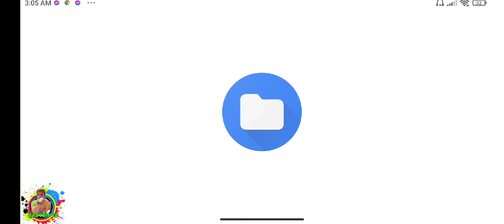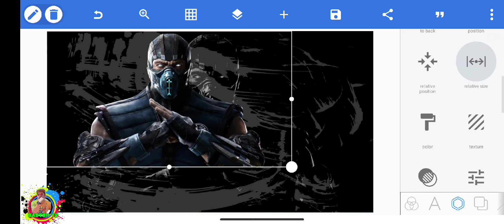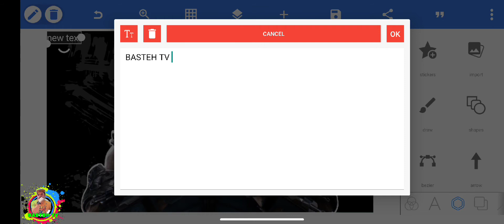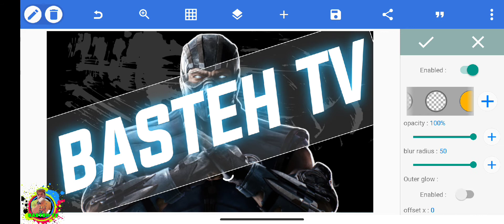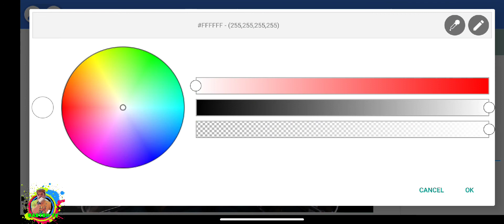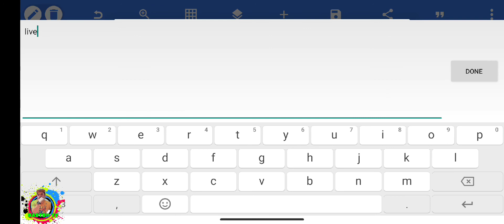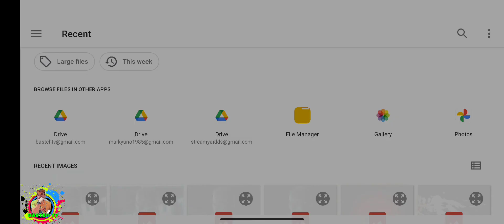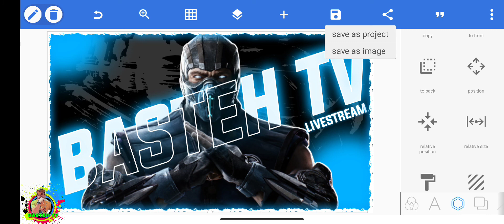How to Make Gaming Thumbnail Using Pixellab on Android | Professional thumbnail look for gaming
How to Make Gaming Thumbnail Using Pixellab on Android | Professional thumbnail look for gaming channel using pixellab application.

And all download links are given below •

tags.